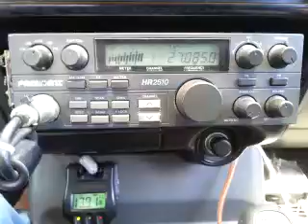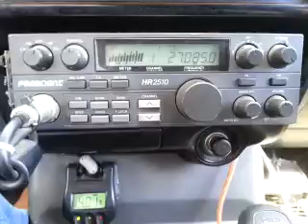07-29-2015 ModSqd 510CA